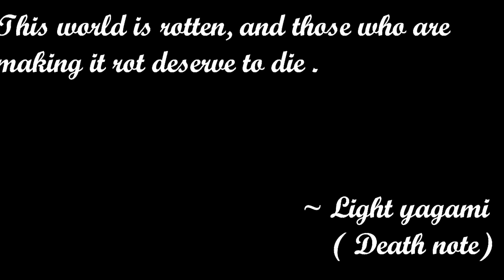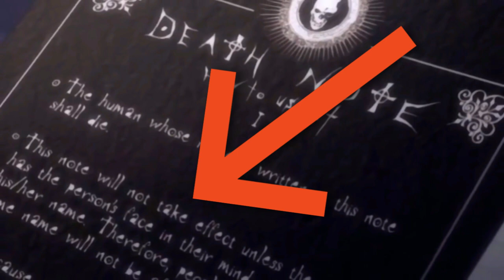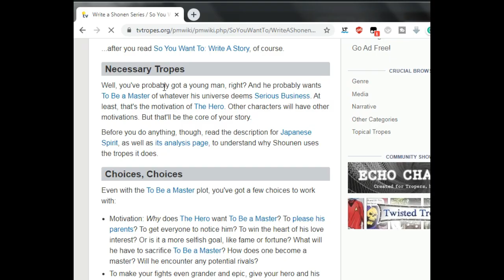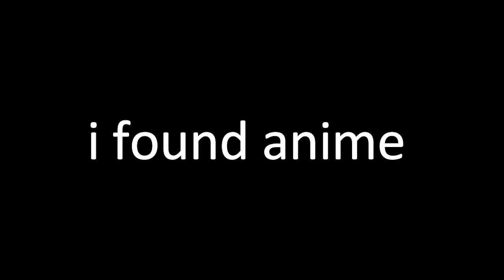Death note review by Mr.Rational | Dimag hil jayega | Hindi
Doton death Ek Aisa show Hai Ki Main jitne bhi aaj tak shows Dekhen unhen easily Surpass karta hai.
Ye show aapka dimag Hila kar Rakh dega.

credits
sab maine hi kiya hai